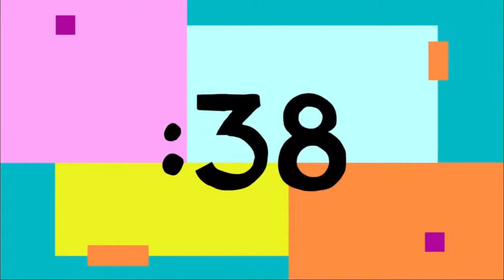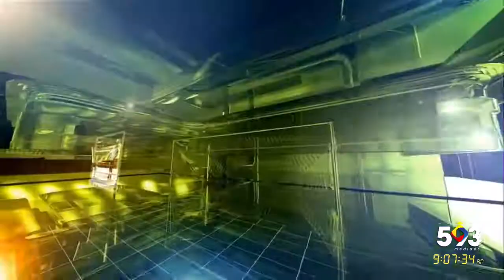Banana RadioActiva | Programa 3 | 593MediaEc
No te pierdas, de Lunes a Viernes nuestro programa de La BananaRadioActiva por nuestra pagina en Facebook, link aquí mismo en la descripción.